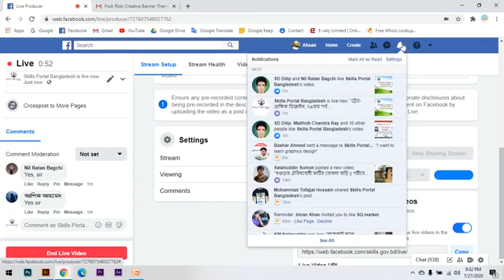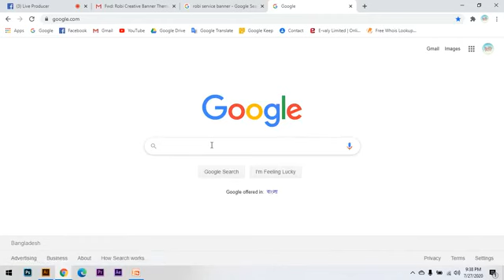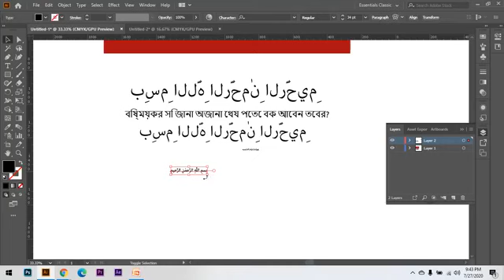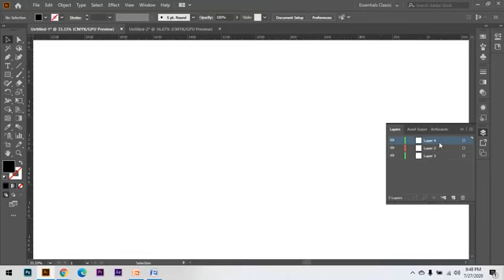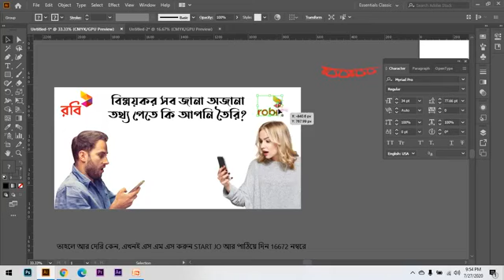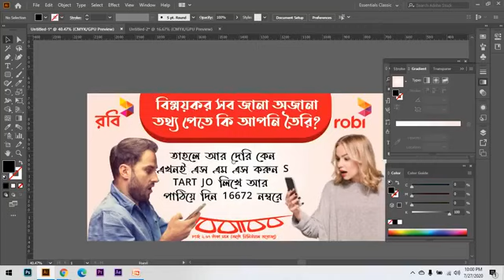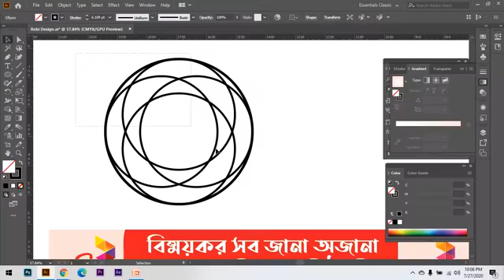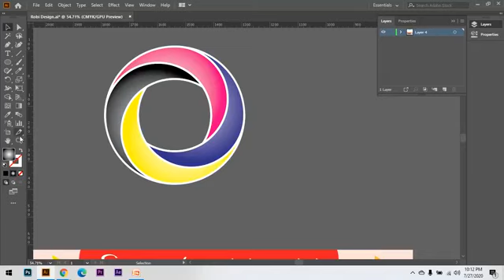Graphic Design Adobe Illustrator 29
(ক্লাস-29)
এডবি ইলাষ্ট্রেটর (সাইট বিজ্ঞাপণ ডিজাইন)